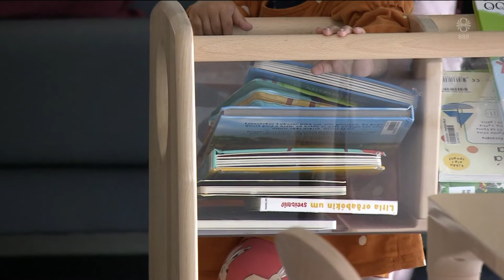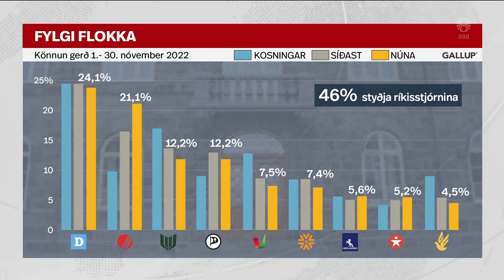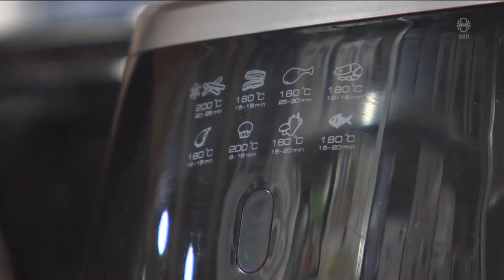Fréttir - 01. des 2022